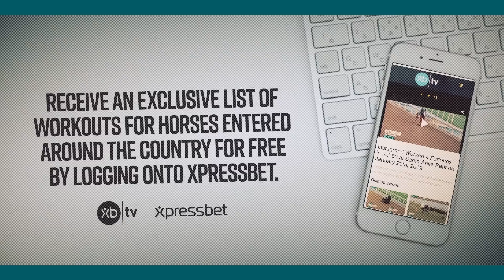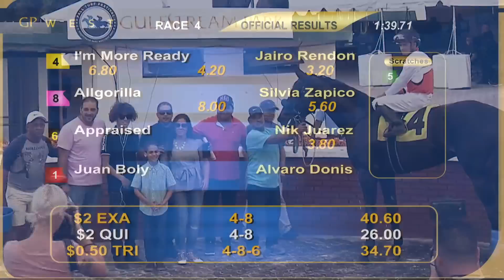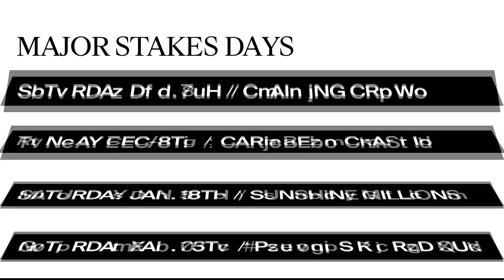Gulfstream Park West Replay Show | November 22, 2019